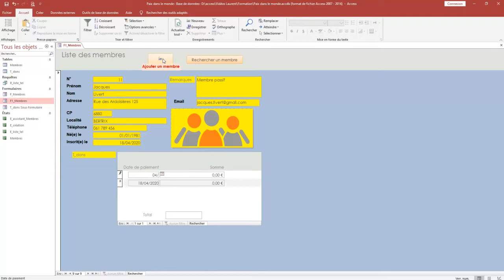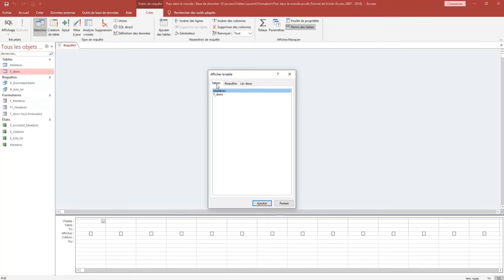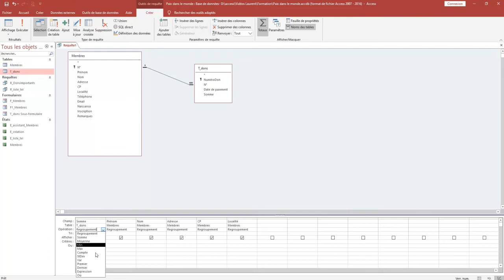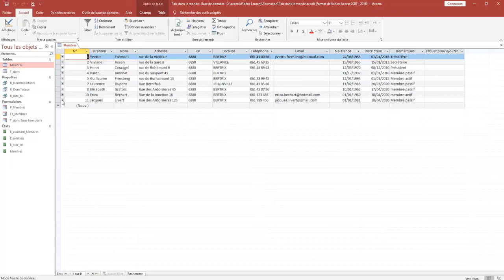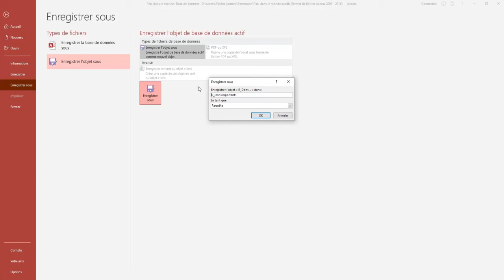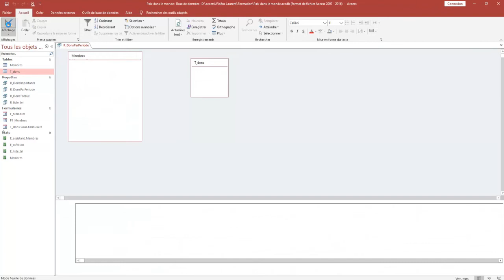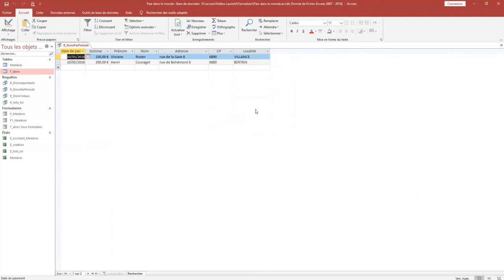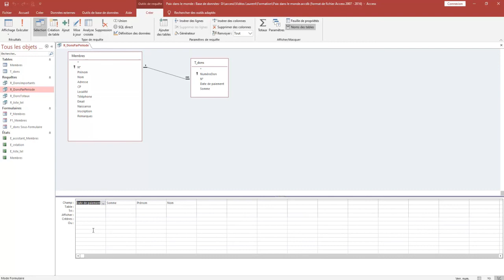10 Création de requêtes complexes dans Access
Les requêtes Access interrogent les informations contenues dans les champs d'une ou de plusieurs tables. Elles peuvent être consultées à l'écran, imprimées telles quelles, ou donner lieu à la création d'un état. Les requêtes constituent l'un des éléments les plus puissants d'un gestionnaire de base de données. En effet, leur capacité d'effectuer des recherches sur un nombre important de données stockées dans une base de données est vraiment impressionnant.

Dans cette vidéo, vous allez apprendre à créer des requêtes plus approfondies:
-requêtes avec les données de deux tables,
-requête avec des opérations,
-requête avec des paramètres (requête paramétrée).